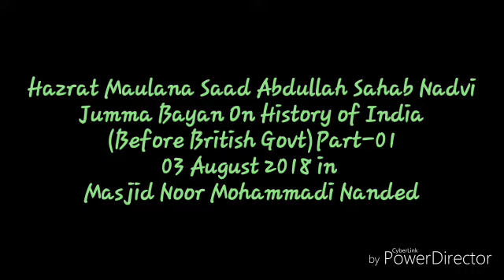Maulana Saad Abdullah Sahab Nadvi Jumma Bayan 03 August 2018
Hazrat Maulana Mohammad Saad Abdullah Sahab Nadvi db
Jumma Bayan on History of India(Before British Gov't)Part-01
on 03-August-2018 in Masjid-e-Noor Mohammadi,Qayyum Plot,Nanded(MH).